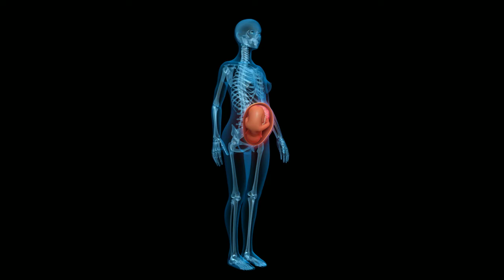Miminko v bříšku před porodem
Víte, co se děje s miminkem před porodem a jak má vypadat jeho ideální pozice? Podívejte se na animaci.